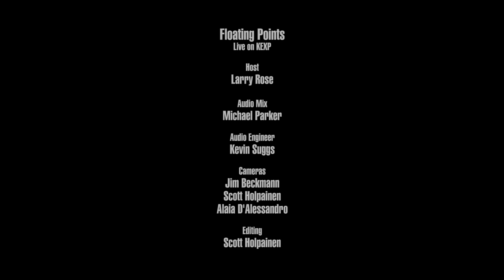Floating Points - Kuiper (Live on KEXP)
presents Floating Points performing "Kuiper" live in the KEXP studio. Recorded May 3, 2016.

Host: Larry Rose
Audio Engineer: Michael Parker & Kevin Suggs
Cameras: Jim Beckmann, Alaia D'Alessandro & Scott Holpainen
Editor: Scott Holpainen

Photo thumbnail by Matthew B. Thompson